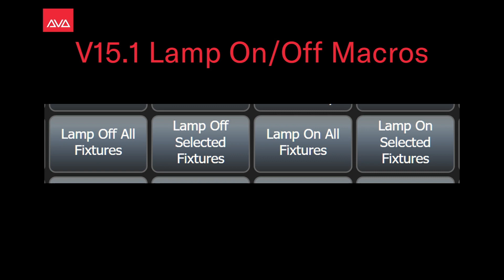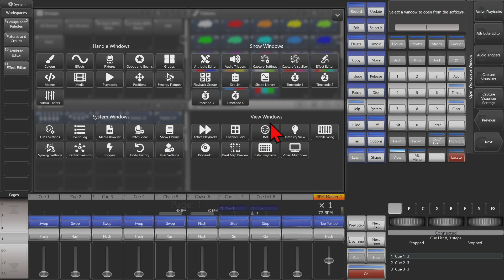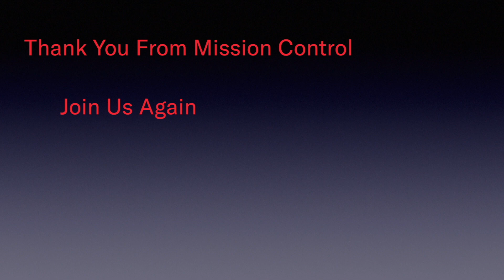V15.1 Lamp On/Off Macros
A couple new Macros have been added to V15.1 of Titan a quick Tip video looking at those!